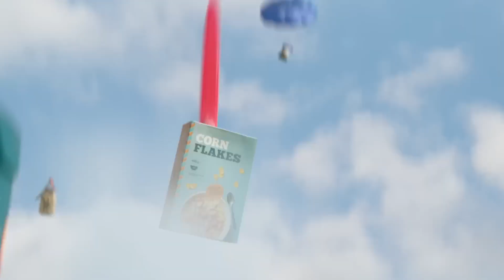Case | Motatos | Inflation Targeting (English)